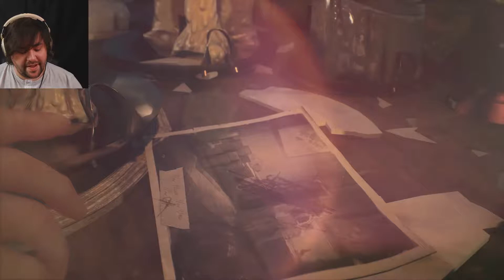MAKING FRIENDS | Remothered: Tormented Fathers #5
Just don't touch her stuff!